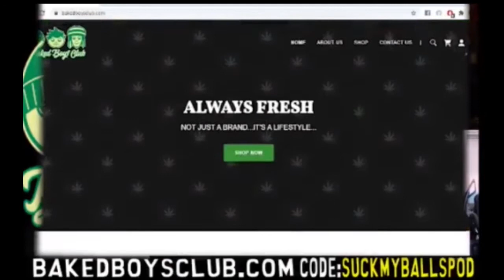SouthPark Asspen Pizza FrenchFry SportsMontage StanDarsh SuckMyBalls #84 Season6 Review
Suck My Balls #84 - S6E2  Asspen  - "Pizza or French Fry"

Matt, Joe & Ian are back for another edition of Suck My Balls. This week the boys and their familes travel to Aspen and get caught up in a 80s movie parody while the parents get stuck in a time share sales pitch. Stan is challenged to a ski race, Butters thinks Aspen smells funny, Kyle doesn't want Stan to race down the K-13, and the parents find out that everything in the world is run by timeshare sales agents. We get a great "Sports Montage" song, and we learn how to ski. We also break down our top moments, trivia, pop culture and more. So download this podcast, cause if you don't download the podcast we're gonna have a bad time.

On Twitter & Instagram @SuckMyBallsPod
RatSaladReview.com
HaminMediaGroup.Podbean.com